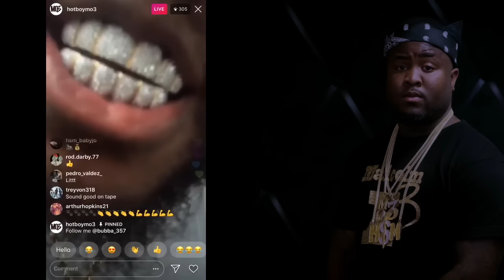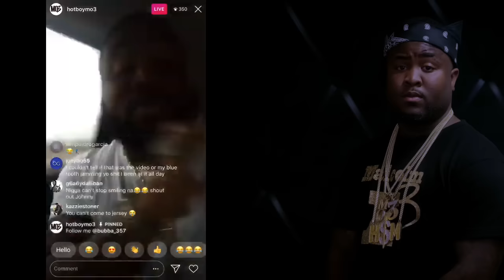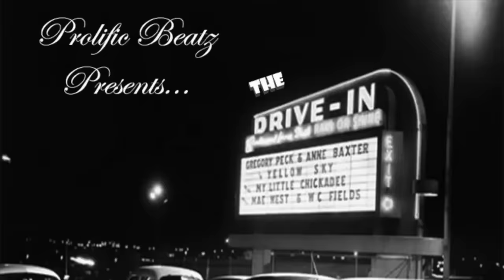Mo3 Sends MORE SHOTS At Yella Beezy & Trapboy Freddy In New Song "221"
Teezy speaks on Mo3 going at Dallas rapper Yella Beezy and his homeboy in new song, breaking down lyrics fans maybe missed.